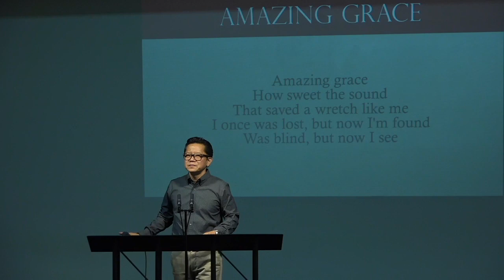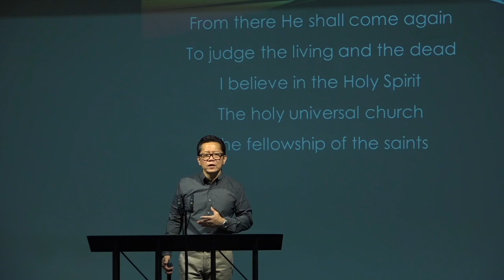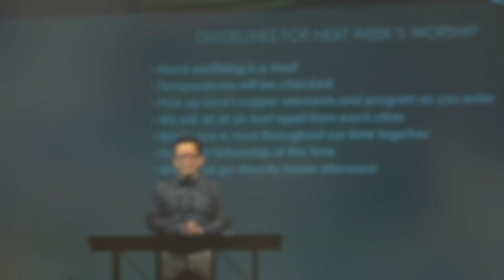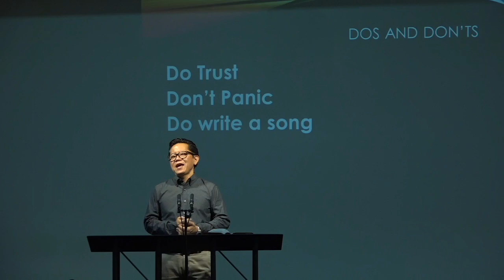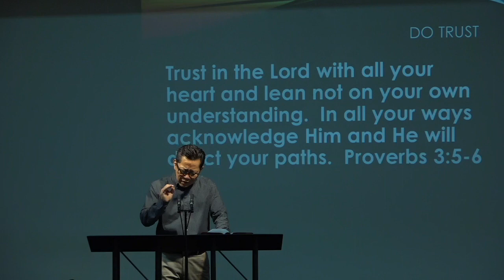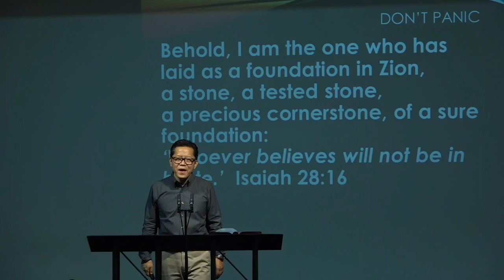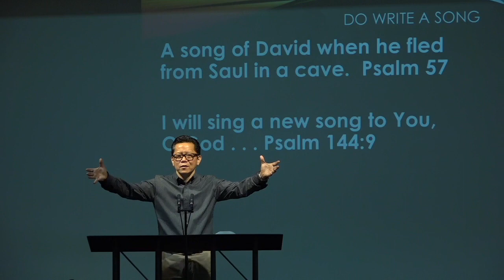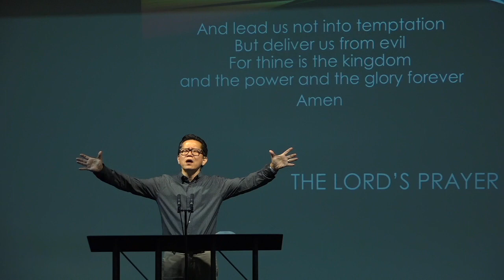The Lords Day 053120